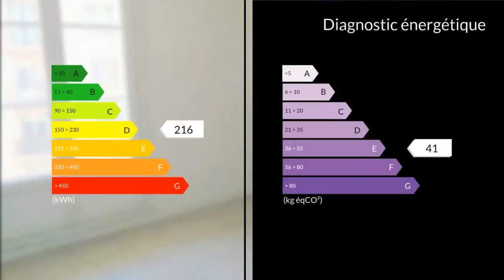A vendre - Appartement - Marseille 4eme (13004) - 3 pièces - 53m²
A SAISIR ! Idéalement situé à proximité immédiate du tramway de la Gare de la Blancarde, des commodités et écoles, T2/3 d'une surface de 55m2 environ bénéficiant d'une grande luminosité. Plusieurs balcons. Double vitrage. Cave. A visiter dans les plus brefs délais !. Honoraires : 6.51% du prix de vente.M. Laurent GHENASSIA 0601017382 / 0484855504poste8937 Agent commercial indépendant du réseau national clairimmo Maxihome N° RSAC : 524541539 - Ville du greffe : RSAC MARSEILLE